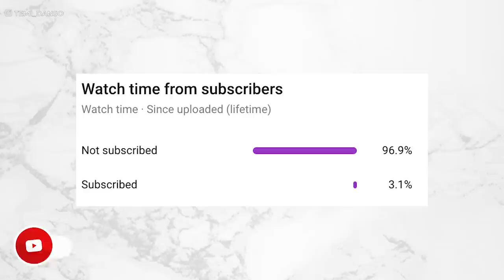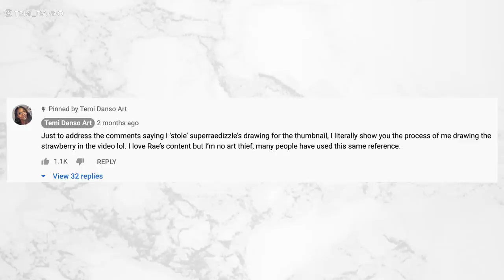What I HATE about the Art Community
This really grinds my gears! Here is today's Temi's Tirade, a series where I come on here on a Tuesday to rant about different art topics.

- iPhone XS Max
- Neewer Ring Light